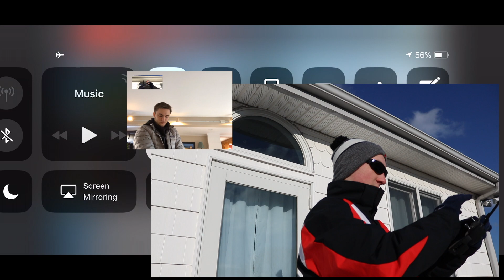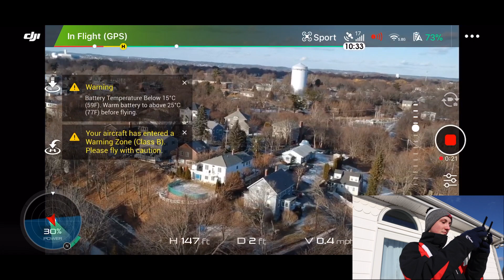FLYING MY DRONE TO MY FRIENDS HOUSE & BACK!!!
My friend Jeff & I decided to push my DJI Spark to its limits! Sure, it was cold out but I attempt to take off from my backyard and land in his backyard and then try to fly back! Will I make it? Watch to find out!

Intro/Outro Music: Disarm by Alltta

My Gear:

iPhone X
DJI Osmo Mobile
DJI Osmo+
GoPro Hero 5 (coming soon)
13" MacBook Pro with touchbar
 Manfrotto Tripod
Gorillapod
12.9" iPad Pro 1st gen
Apple Pencil
2x LaCie SSD USB 3.0 1TB
JVC 170 ProHD Camera
Canon EOS SL2
Shure VP83 LensHopper Mic
Blue Yeti Mic
DJI Spark Lava Red